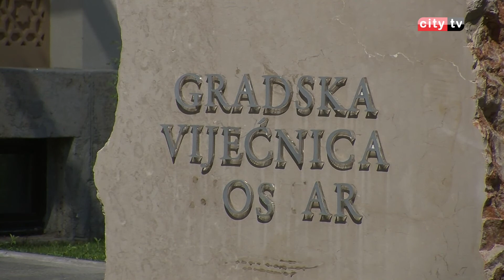Izbori u Mostaru 2018. godine – City televizija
Čelnici gradskih odbora političkih stranaka sa područja Mostara pokušali su na sastanku pronaći riješenje o održavanju izbora u Gradu Mostaru. Za stolom su se našli SDA, HDZ, SBB, SDP, DF, BPS, SNSD i SDS. Posljednji lokalni izbori u Mostaru održani su 2008 godine.